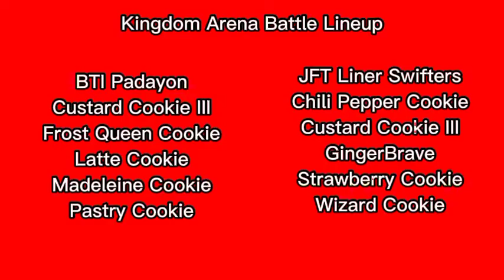Cookie Run Kingdom: Kingdom Arena Rank Battle #35